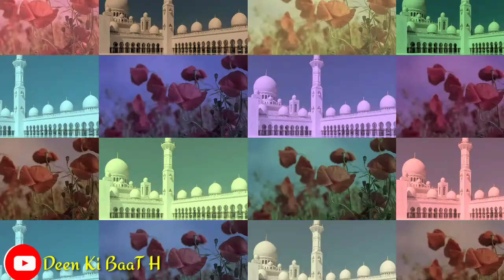Allah se Aise Dua Mango:by iftkhar alam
Allah se Aise Dua Mango